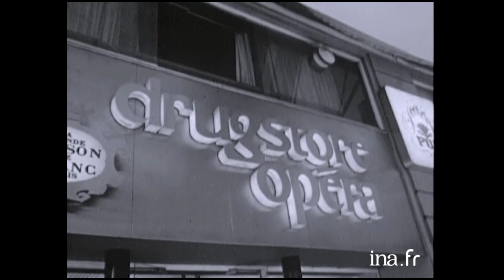Le Drugstore, lieu emblêmatique de la vie parisienne | Archive INA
Les Drugstores | ORTF | 27/04/1968
 Reportage sur le phénomène des "Drugstore" dans Paris, sa genèse et sa place dans la ville. Mélange de brasserie et de galerie marchande, le Drugstore est devenu un lieu emblématique de la vie parisienne. Décryptage de la fréquentation et des habitudes de  consommation au fil d'une journée.